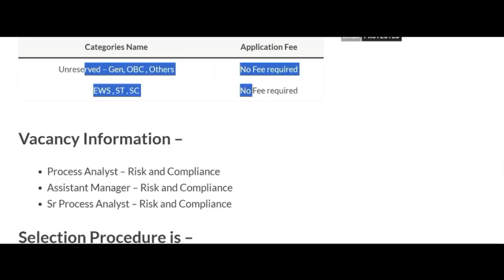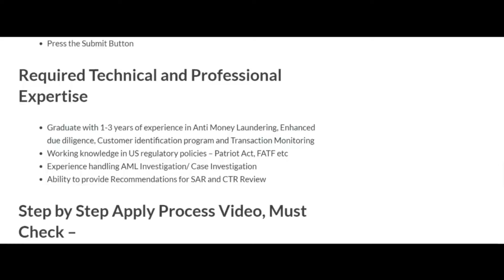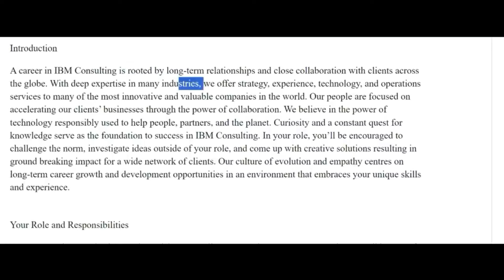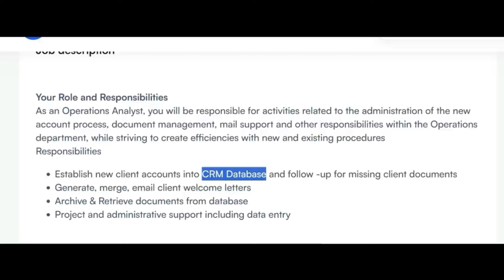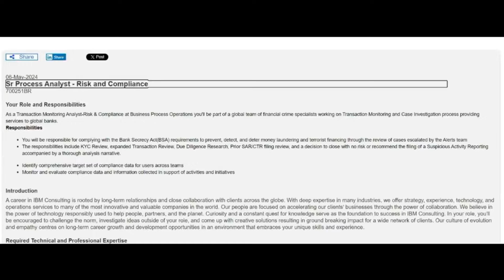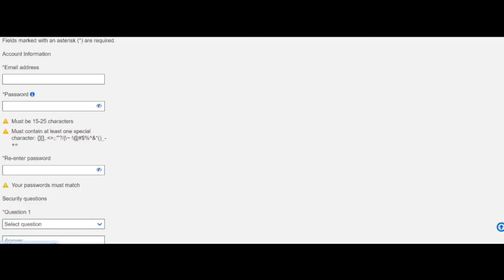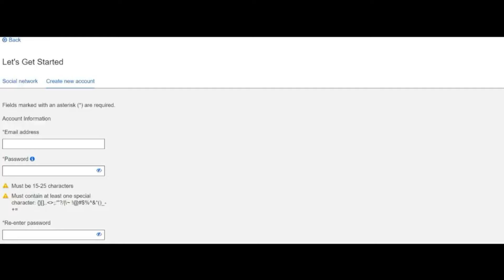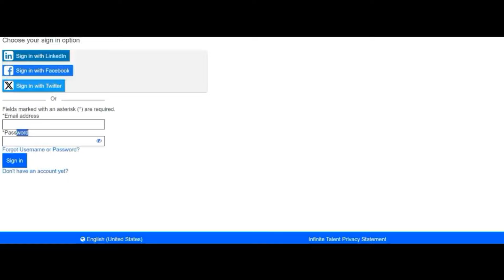Document Verification Job|IBM Recruitment 2024|Work From Home Jobs|Govt Jobs 2024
Follow our WhatsApp Channel - Technical Government Job All Over India channel on WhatsApp